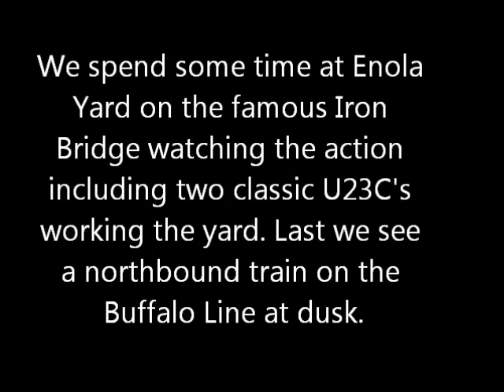Railfanning the Iron Bridge March 31, 1986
Watching the action at the Iron Bridge on the afternoon of March 31, 1986 on one of our railfan trips to the Harrisburg area with Bob Chupka and John Rakowski.  We see a few freights coming and going as well as two yard crews working the yard. The classic U23C's on one of the yard jobs sound great as they do there thing. Lastly we see a northbound on the Buffalo Line at dusk on the drive home. Video by Tony Sr.